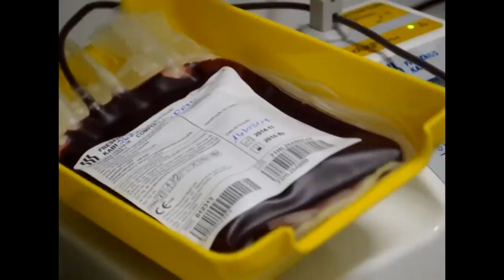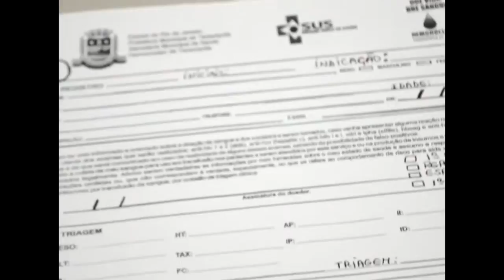Hemonucleo Volta a Funcionar 11/11/15